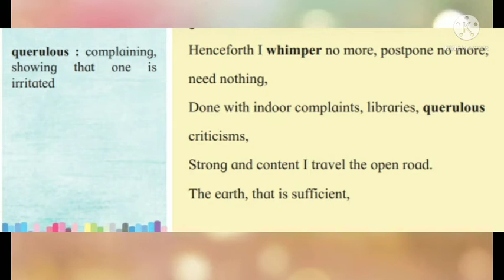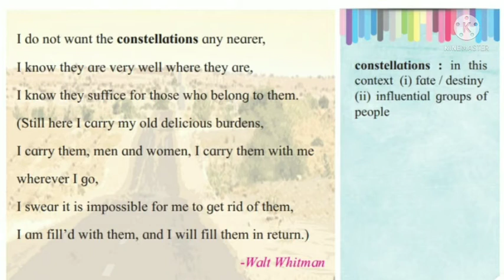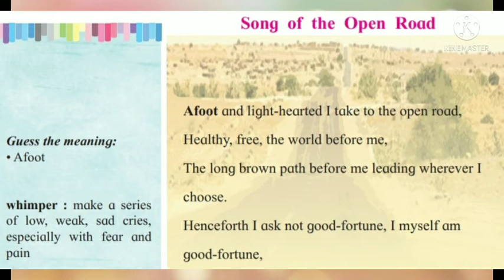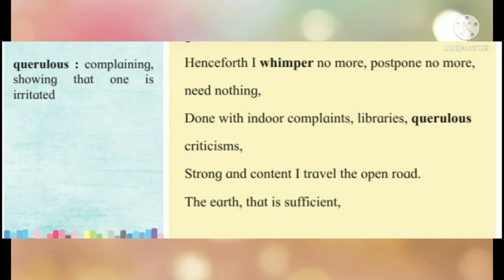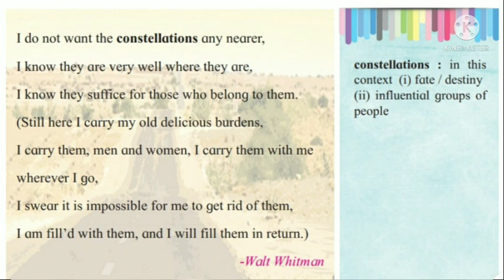Song of the open road |by Walt Whitman |Class 12 English poem |Interactive online lesson|Ram Yenkar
This is a very interactive online lesson on Google meet. It's wonderful poem by Walt Whitman,a well known American poet. This poem is well described in Hindi so that our common students can understand it well.  I hope everyone will understand it easily.